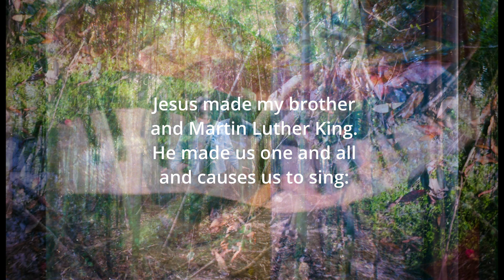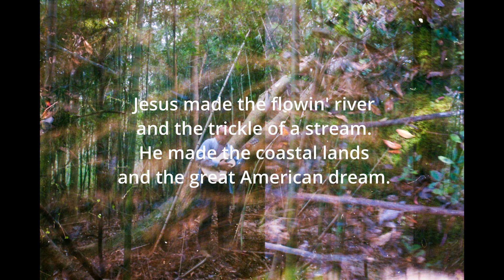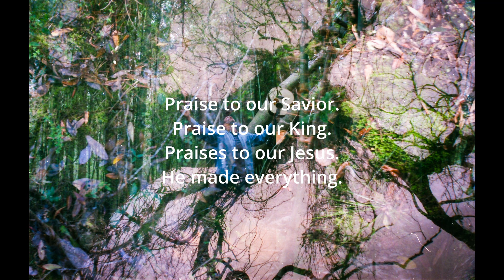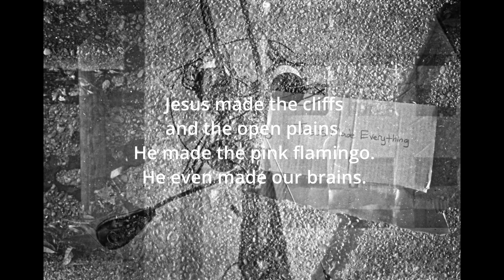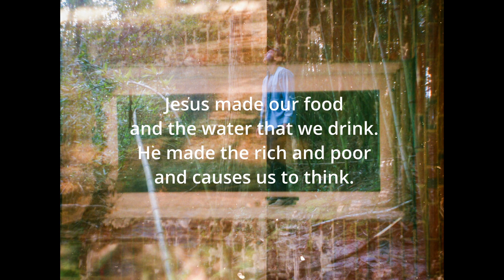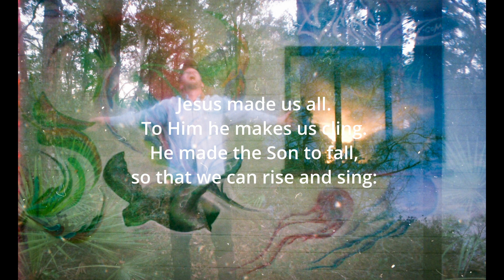The Sunrise Hope - Jesus Made Everything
The Sunrise Hope

Presents

Rise and Kind

Track 3:  Jesus Made Everything

Lyrics:

Jesus made the rocks of the earth
and the fish of the sea.
He made coconuts
and the yellow bumble bee.

Jesus made the blowin' wind
and the air for us to breathe.
He made the dodo bird
and my paw paw's false teeth.

Jesus made the color red,
yellow, purple, orange and green;
folks with bald heads
and tasty butter beans.

Jesus made my brother
and Martin Luther King.
He made us one and all
and causes us to sing:

Praise to our Savior.
Praise to our King.
Praises to our Jesus.
He made everything.

Praise to God above.
Praise His holy name.
To Him belongs all fame.

Jesus made the mountains
and the valley in between.
He made the rumblin' thunder
with flashes of lightning.

Jesus made the flowin' river
and the trickle of a stream.
He made the coastal lands
and the great American dream.

Jesus made the lame to walk
and caused the blind to see.
He made me free and clean
and makes the demons flee.

Jesus made my body
and the blood inside of me.
He made everybody,
laughin' as they sing:

He made everything.

Jesus made the rollin' hills
and the towerin' trees.
He made the grassy lands
where the children play with glee.

Jesus made the music
and the birds he made to sing.
He made the baby laugh
and the bell to cling and ding.

Jesus made the cliffs
and the open plains.
He made the pink flamingo.
He even made our brains.

Jesus made the girl and boy
swingin' on the swings;
gigglin' and laughin'
sweetly as they sing:

He made everything.

Jesus made my neighbor
and the stranger down the street.
He made me and you
and causes us to meet.

Jesus made our food
and the water that we drink.
He made the rich and poor
and causes us to think.

Jesus made the Bible
and the ground under our feet.
He made us to go,
to help, and to greet.

Jesus made us all.
To Him he makes us cling.
He made the Son to fall,
so that we can rise and sing: